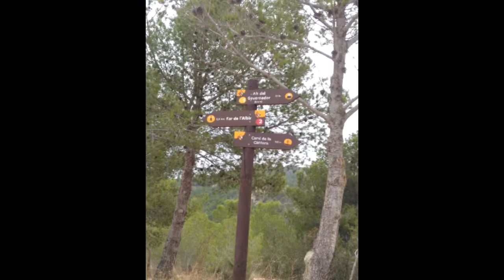Albir - маяк Альбир, Коста Бланка Испания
Наша прогулка на маяк в местечке Альбир. 1 октября 2017 г